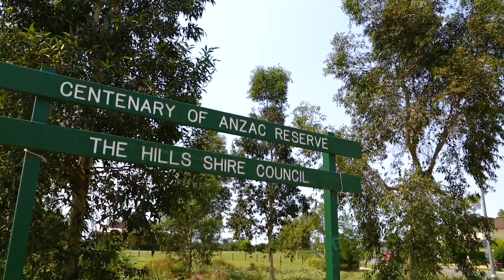Castle Hill, 61 Gindurra Avenue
61 Gindurra Avenue, Castle Hill NSW

Marketed by:
(M) McGrath Castle Hill
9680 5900